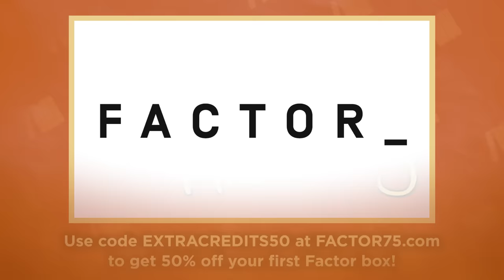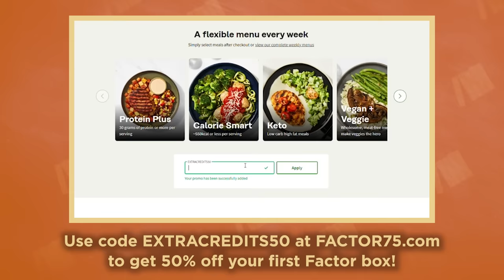The Draft Riots of 1863 - US Civil War - Extra History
📜 Did the Draft Riots of 1863 make you hungry for history?

July 13th, 1863, New York City: The Colored Orphan Asylum is under siege. A cauldron of resentment, anti-authority, and racial tensions rise as the city becomes a battleground for Irish immigrants and the African American communities, who have been manipulated by powerful players. 🏢🔥 As anti-draft sentiments boil over into racial violence, the dire consequences of division and prejudice unfold in heart-wrenching detail. - When divisions are sown, everyone loses.

Artist: Ali R Thome I Writer: Steven Van Patten I Showrunner & Narrator: Matthew Krol I Editor: Aidan Strite & Mac Owens I ♪ Extra History Theme by Demetori I Half a League Onward by Tiffany Roman